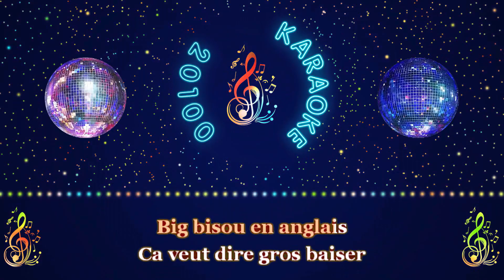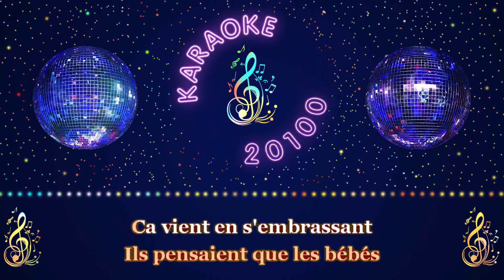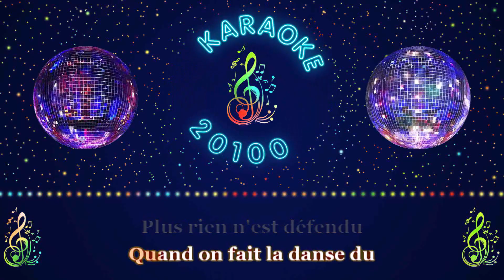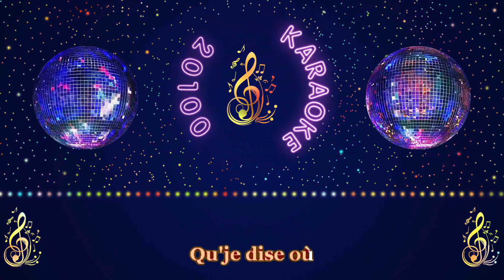Carlos ♫ Big Bisou — Version Instrumentale